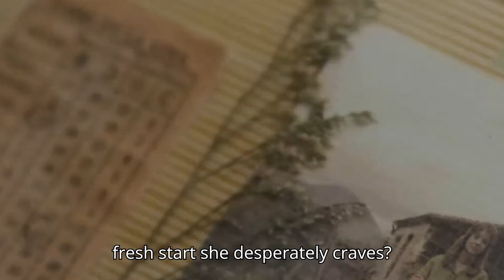LAND OF WOMEN l Trailer (2024) Release Date And Everything We Know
LAND OF WOMEN l Trailer (2024) Release Date, Cast, And Everything We Know
:::: subscription would inspire me to update more frequently.:::::